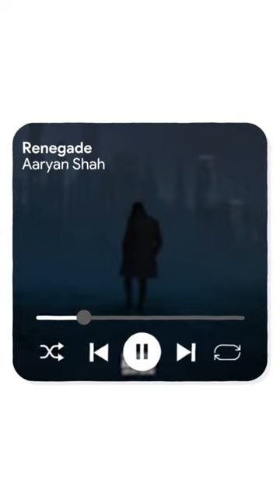renegade but it's japanese 🗡️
"Renegade" - Aaryan Shah┃Japanese Version (Cover) 💫

▹ My ENTIRE Camera and Recording Equipment:

▹ STARTER Equipment I Recommend:

DOWNLOAD ▹

Check out @streamcafemusic! ( ˘▽˘)っ♨

Tons of cute, chill, lo-fi tracks to listen to! We're just getting started and with your support, we'd like to make even more quality music that's 100% safe to use on stream or in your content! ☕

Want your music up in stores like iTunes and Spotify? Use Soundrop! 😊

I've used a variety of distributors and I can tell you with confidence, Soundrop is unmatched. They provide the fastest service and ZERO annual fees. Just sign up, upload your music and get paid at the end of each month!

▹ Programs I Use:

SUPPORT ME ▹

‣ BECOME MY PATRON - Support future uploads & get exclusive rewards!

CREDITS ▹

Song: “Renegade”
Artist: Aaryan Shah

FOLLOW ME ▹